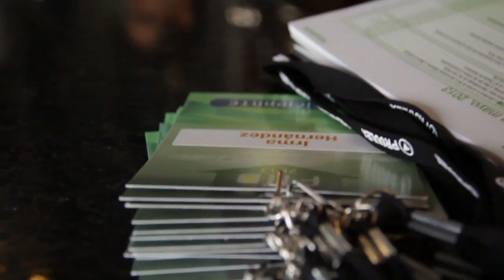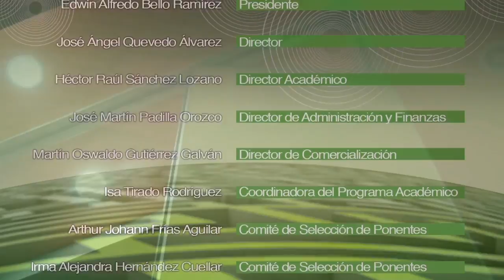Memorias FIID 2013 Evento Anual - Mision Posible -Desarrollo Docente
Feria Internacional de Idiomas 2013